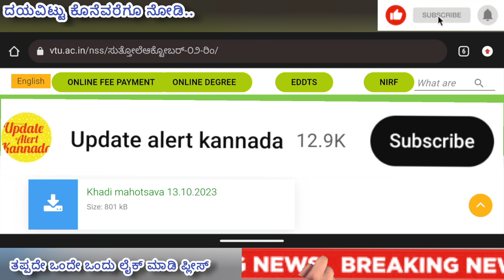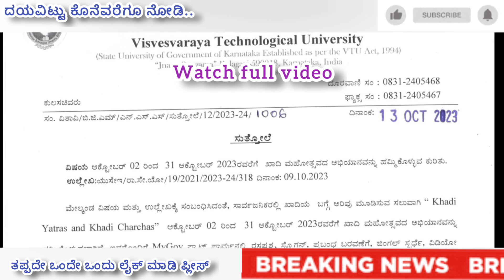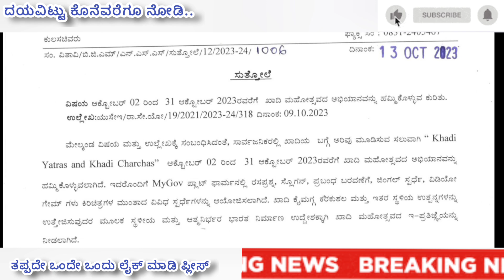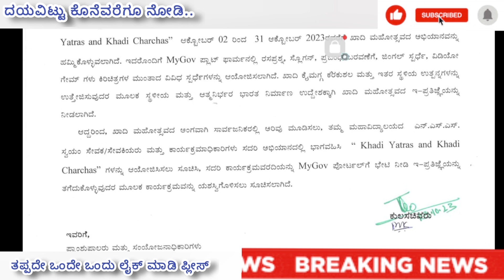Vtu Updates October 14, 2023 Visvesvaraya technical university belagavi new updates